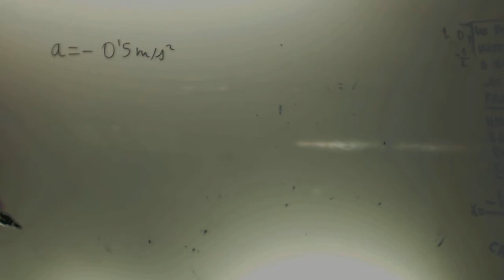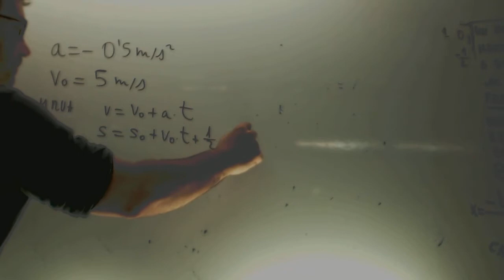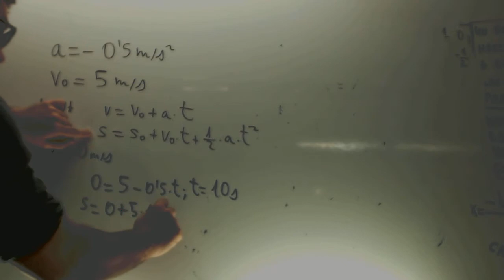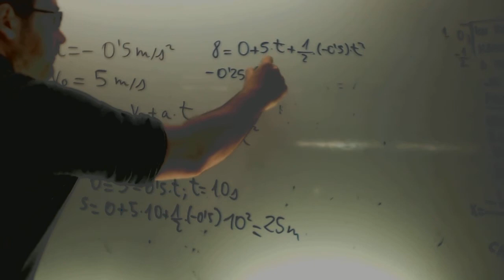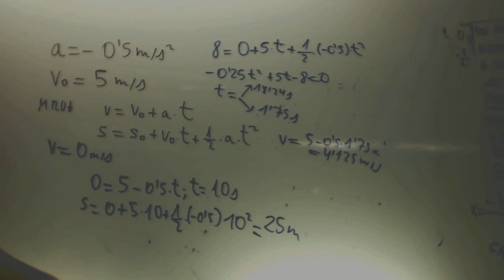MRUA Problema Fisica 1 Bachillerato Academia Usero Estepona